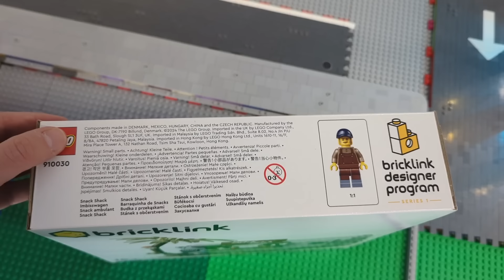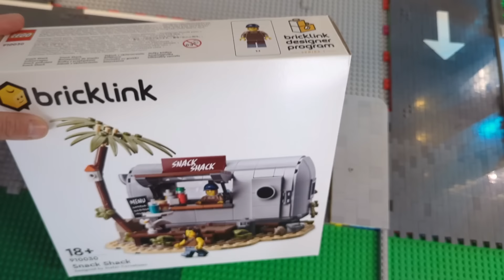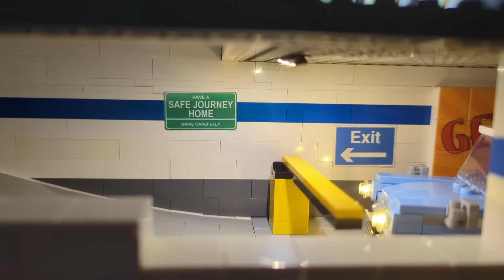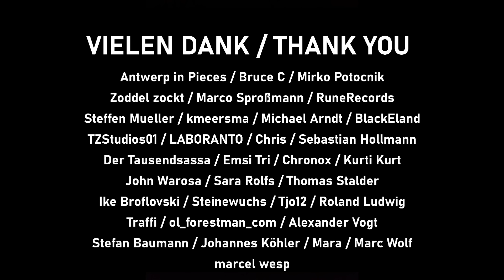Tiefgarage Mega Update! Erstes Modul mit Ausfahrt komplett fertig! • BRICK WORLD LEGO® UPDATE (397)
WIr kommen zurück zur Tiefgarage hinter den Bahngleisen. Dort gibt es heute ein großes Update mit vielen Teilen und vielen LEDs und Co - am Ende ist das erste Modul komplett fertig!

▬ Inhalt ▬▬▬▬▬▬▬▬▬▬▬▬▬▬▬▬▬

folgt

▬ Social Media ▬▬▬▬▬▬▬▬▬▬▬▬▬▬▬